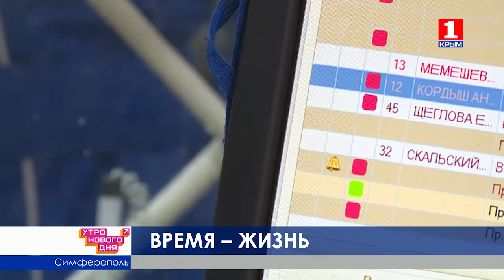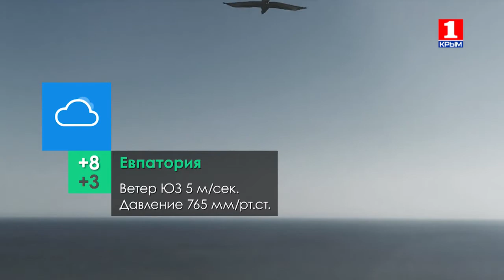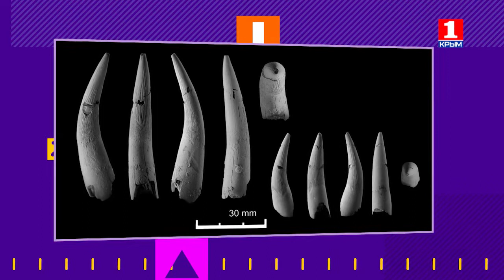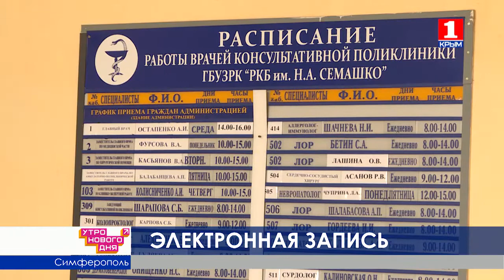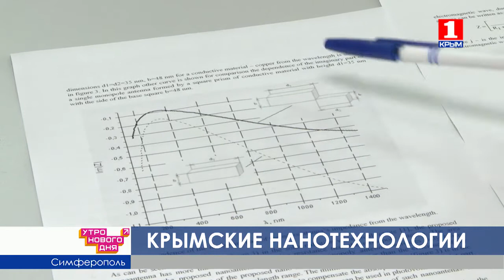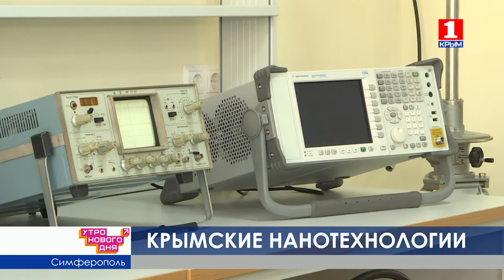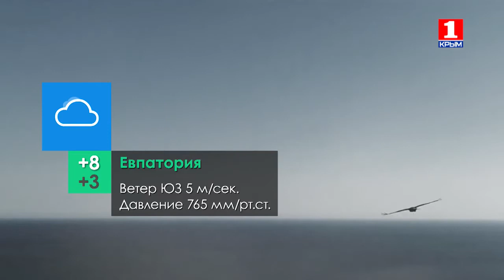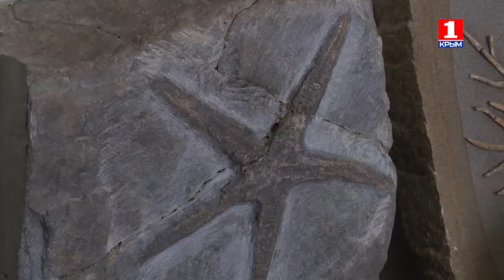Утро нового дня 20.02.2019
В эфире развлекательной программы "Утро Нового Дня" было о чем поговорить. Ведущие выяснили, как и почему стоит пристегивать детей и пристегиваться самим. Выяснили сколько длиться декретный отпуск, как в него уйти, и как из него вернуться! А главное, рассказали и показали много интересных и актуальных новостей!